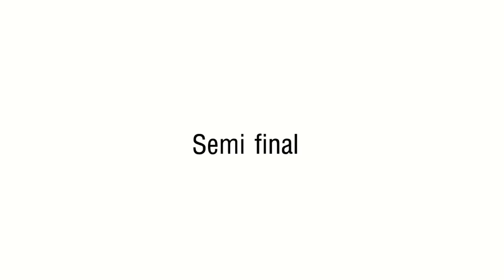Jagodina Open 2012 | Darko Vukasinovic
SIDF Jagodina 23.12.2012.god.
HIP HOP SOLO male adult
Darko 'Darkoni' Vukasinovic
1st place